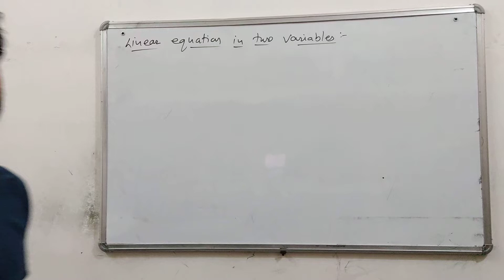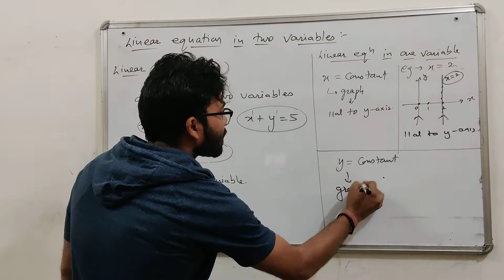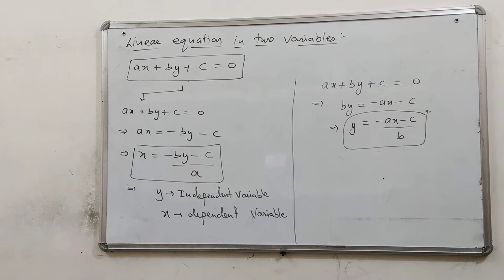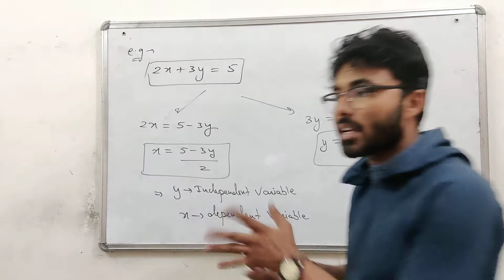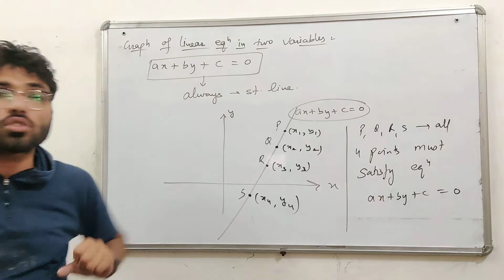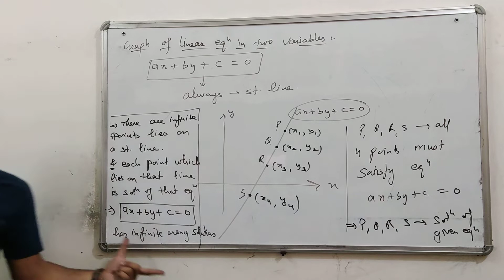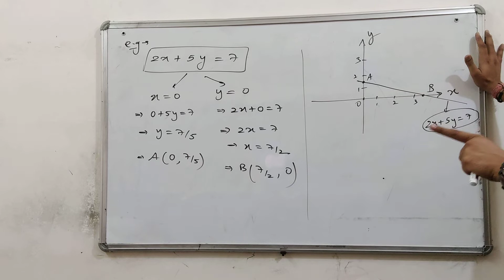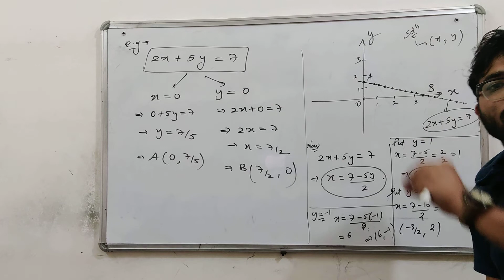Basics of Linear equation in two variables